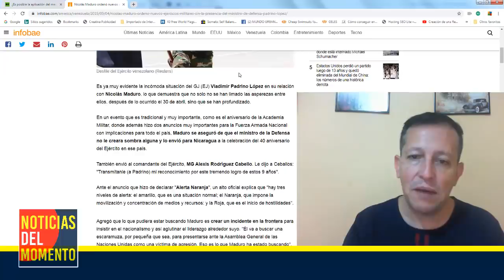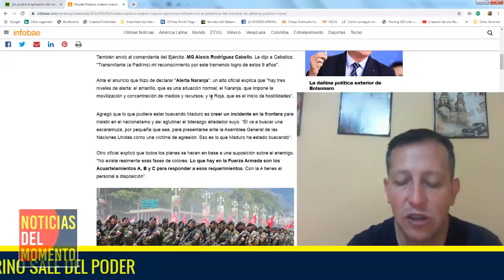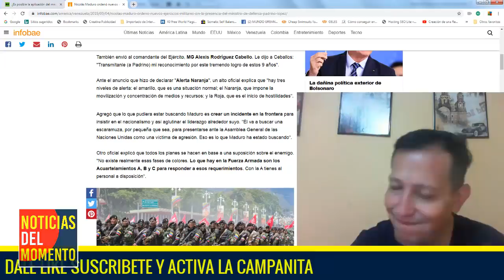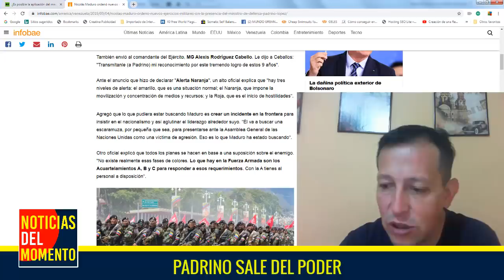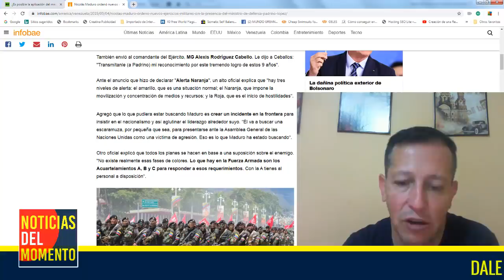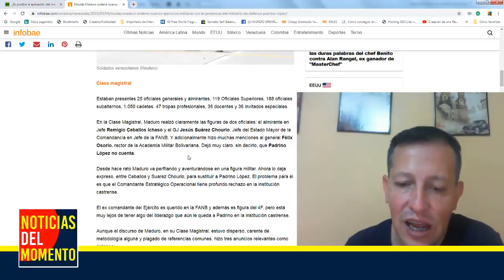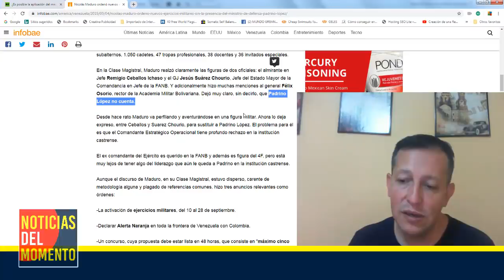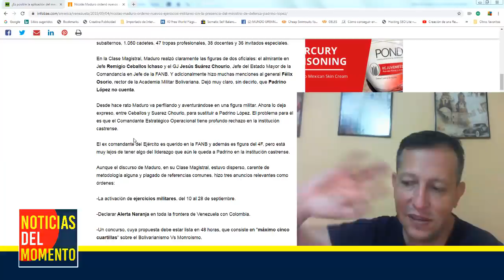Noticias De Venezuela Hoy Padrino No Sigue En El Poder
Noticias De Venezuela Hoy Padrino No Sigue En El Poder 2:00

sub_confirmation=1